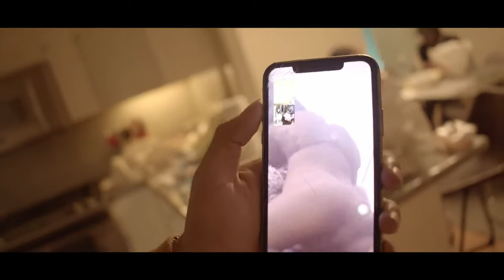Lil Gotit Type Beat (HARD) "Peach" 2021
** This beat is not free. You must purchase a lease or exclusive to use this beat. It is only free for non-profit use **